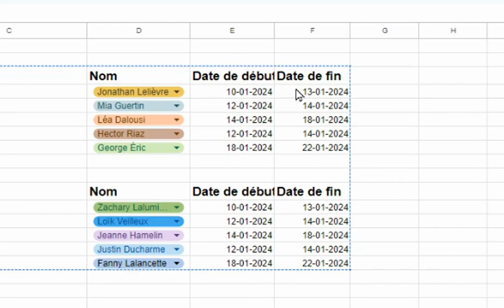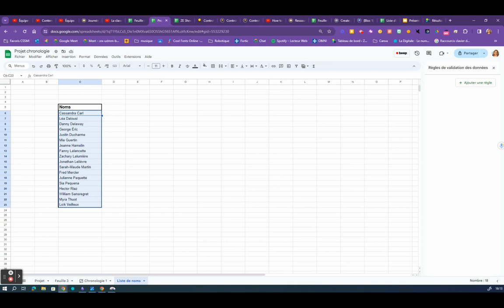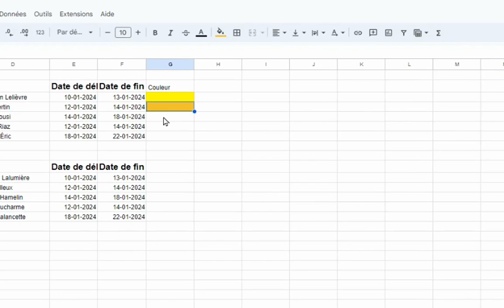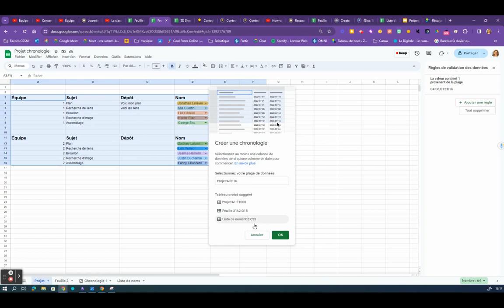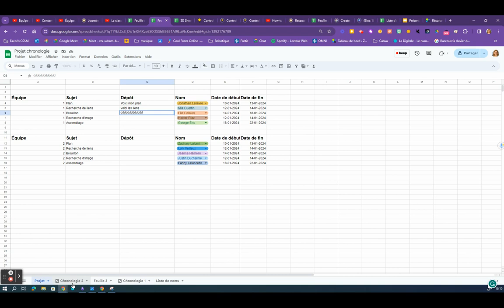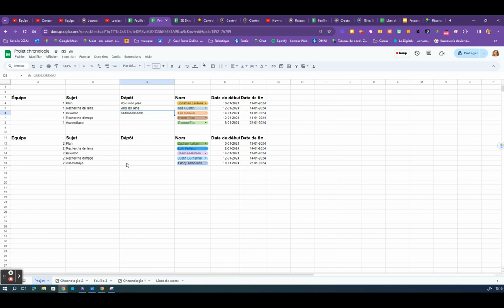Google Sheets : Ligne du temps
Projet
Chronologie
Ligne du temps